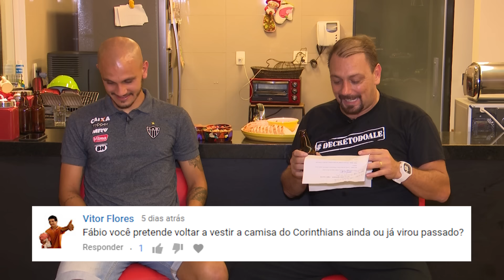FÁBIO SANTOS É O CONVIDADO DO ALÊ OLIVEIRA RESPONDE #26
E o grande convidado dessa semana é o Tio Chico... quer dizer ... Fábio Santos! O lateral do Galo mostrou que é de uma resenha absurda, que é muito carisma, humilde, e sabe como ninguém fazer uma recepção calorosa, literalmente.